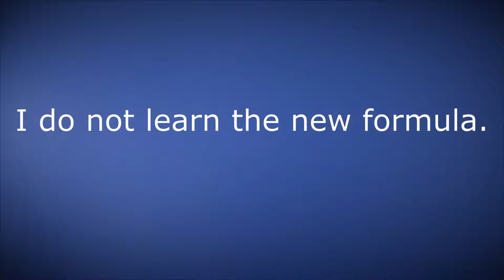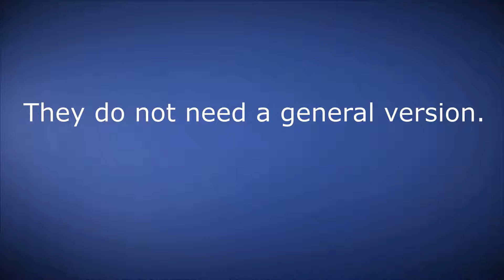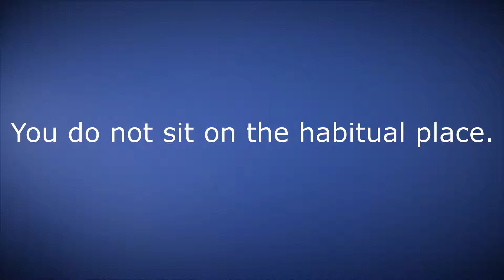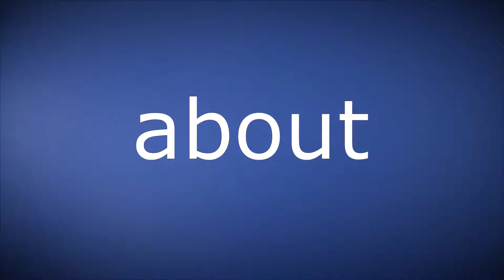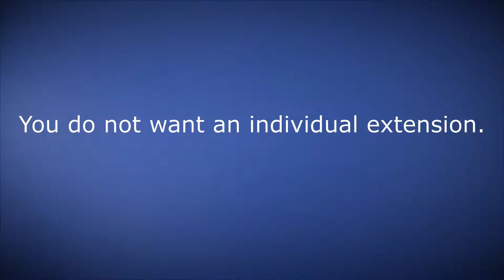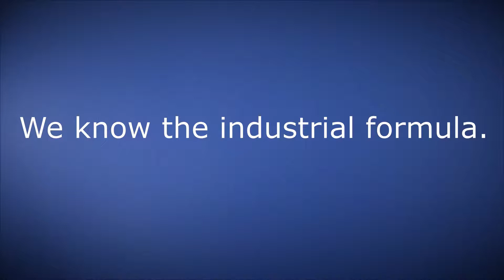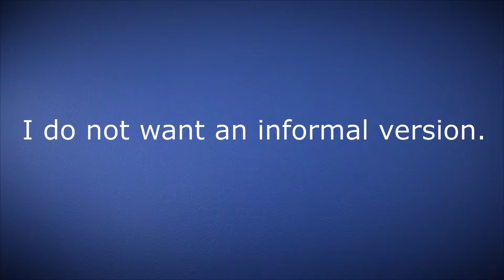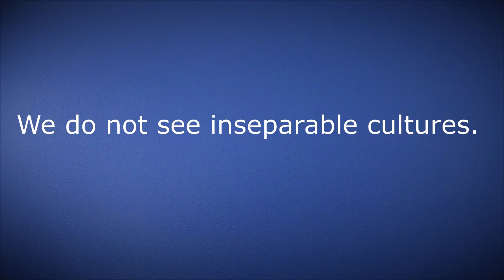Clases de Inglés video 6 módulo 3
Inglés gratis, curso de inglés introductorio completo.
Éste curso introductorio consta de 9 módulos.

Módulos:
1.- Introducción
2.- Asimilación
3.- Adquisición
4.- Re afirmación
5.- Revisión
6.- Traducción
7.- Ensoñación
8.- Consolidación
9.- Culminación

Mi canal de Neuro Coaching.